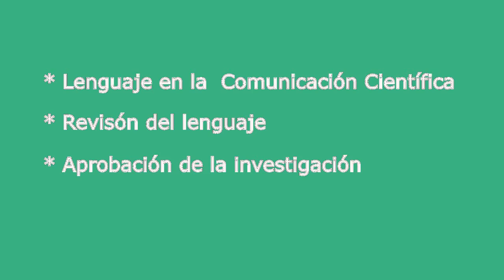CACyPMx. Comunicación científica. Mtra. María Trinidad Monroy Vilchis (Parte 2)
En esta segunda parte de la entrevista, la Mtra. María Trinidad nos habla sobre las características que debemos tener en cuenta sobre la comunicación científica. Aunado a esto,  los medios en los cuales podemos encontrar la creación de la ciencia.